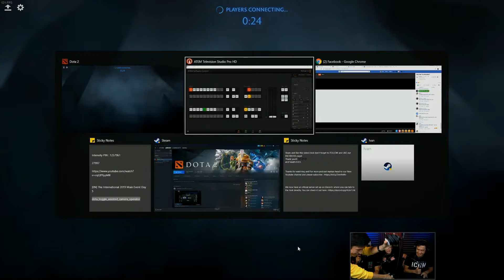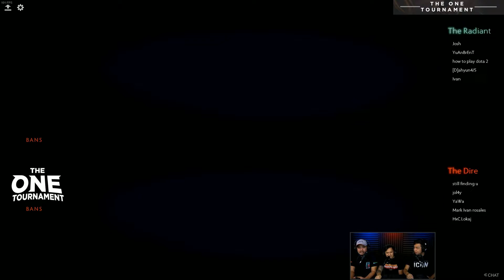THE ONE TOURNAMENT (11-14-2019)